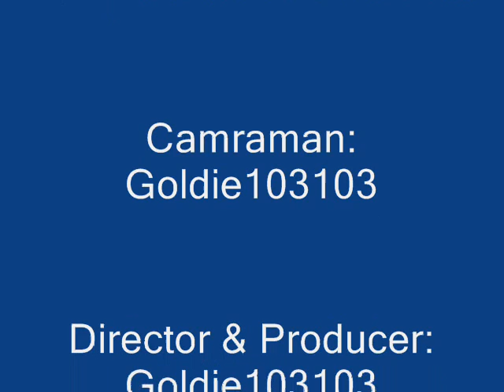Bredgar & Wormshill Light Railway, 3/7/2011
The Warren, Bredgar, Sittingbourne, Kent. Really nice day out here. This railway is open to the public every first Sunday in the month. Easter Sunday until October.